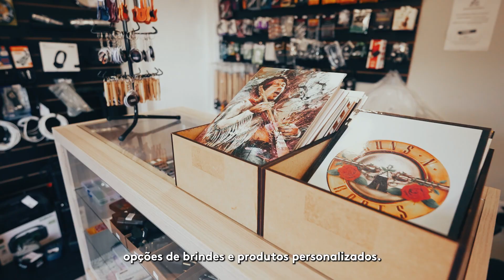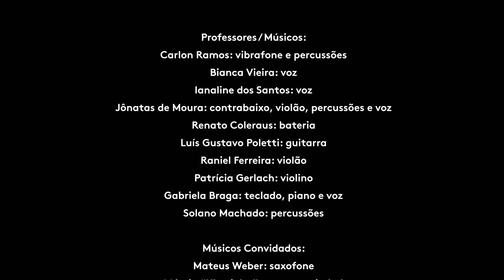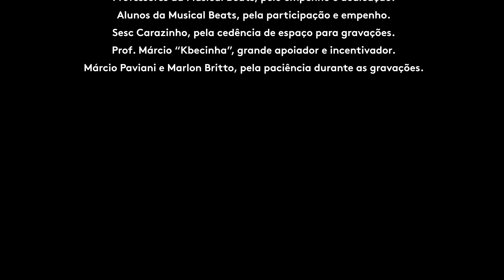Musical Beats Escola de Música - (Listen To The Music - VERSÃO ESTENDIDA)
Projeto “Musical Beats em Cena”
Viabilizado através da Lei Paulo Gustavo
Município de Carazinho
Edital de Chamamento Público nº 009/2023

Musical Beats Escola de Música
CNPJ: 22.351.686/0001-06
Rua Ipiranga, 275 – Bairro Glória – Carazinho/RS
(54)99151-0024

Professores / Músicos:
Carlon Ramos: vibrafone e percussões
Bianca Vieira: voz
Ianaline dos Santos: voz
Jônatas de Moura: contrabaixo, violão, percussões e voz
Luís Gustavo Poletti: guitarra
Raniel Ferreira: violão
Patrícia Gerlach: violino
Gabriela Braga: teclado, piano e voz
Solano Machado: percussões
Renato Coleraus: bateria

Músicos Convidados:
Mateus Weber: saxofone
Márcio “Kbecinha”: congas e timbal

Composição:
Listen To The Music (versão original) – The Doobie Brothers
                 Álbum “Toulouse Street” (1972)

Arranjo com referência nas versões:
Listen To The Music – The Doobie Brothers (live from the Beacon Theater )
Listen To The Music – Playing For Change
Listen To The Music – Emmerson Nogueira (versão ao vivo)
Listen To The Music – Emmerson Nogueira (versão estúdio)
Listen To The Music – Brothers Of The Heart
Listen To The Music – Sonido Tré
Listen To The Music – MAGIK

DIREÇÃO GERAL:
Musical Beats

COORDENAÇÃO DE ARRANJOS, DIREÇÃO ARTÍSTICA E MUSICAL:
Carlon Ramos

PRODUÇÃO MUSICAL, GRAVAÇÃO, MIXAGEM E MASTERIZAÇÃO:
Márcio Paviani – Studio.SX (Carazinho/RS)

CAPTAÇÃO E EDIÇÃO DE VÍDEO:
 Takedois Produtora (Carazinho/RS)